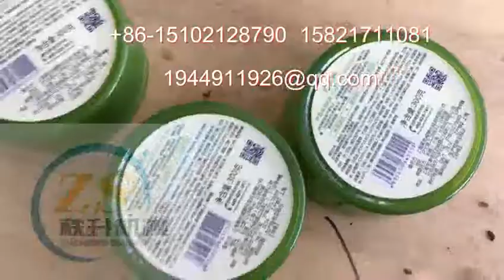manufacturer of packaging machinery labeling machine video packing machine price